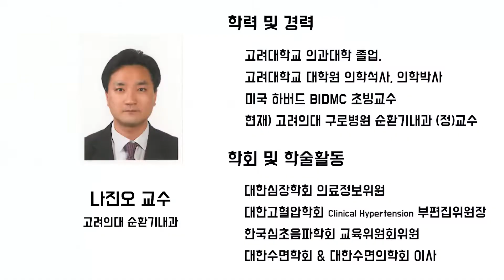심장 질환 극복할 수 있다. 혈압약 한번 먹으면 평생 먹어야 하나?